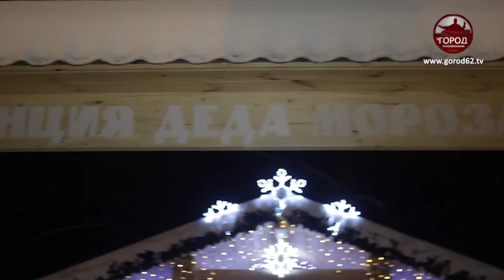ПИСЬМО ДЕДУ МОРОЗУ